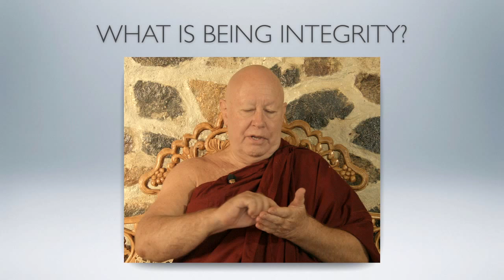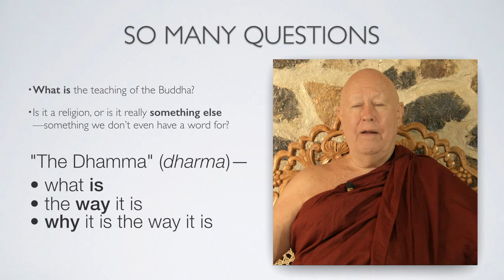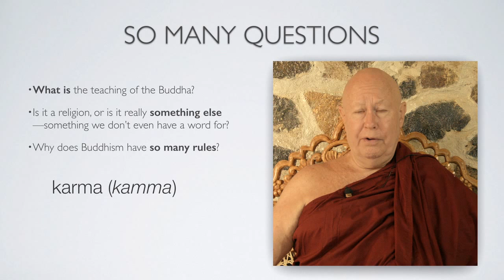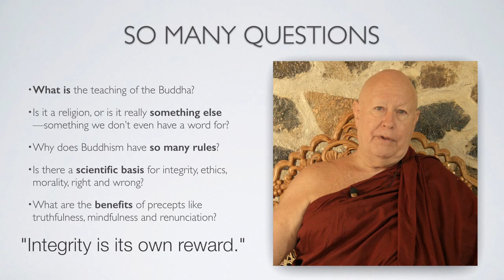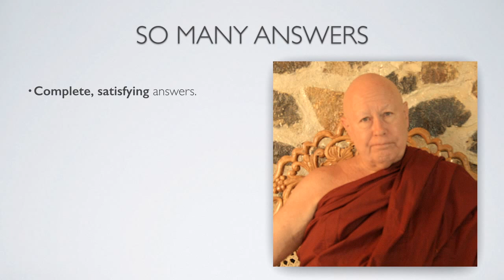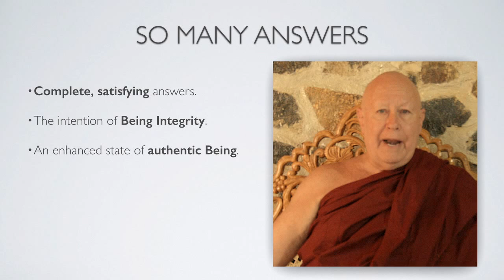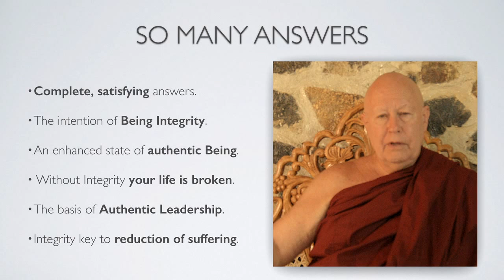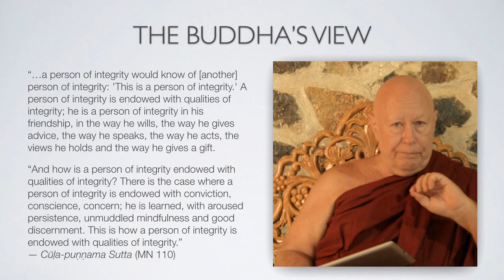Being Integrity 0: Introduction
This video is classified as *Introductory | General*
Integrity is based on the principle of truthfulness: keeping one's word. Integrity has to be based on something real; thus integrity cannot refer to a corporation, religion, nation-state or other abstraction. Integrity is meaningful only in the context of an individual: a man or woman of integrity. Integrity is how to live with a clean conscience.